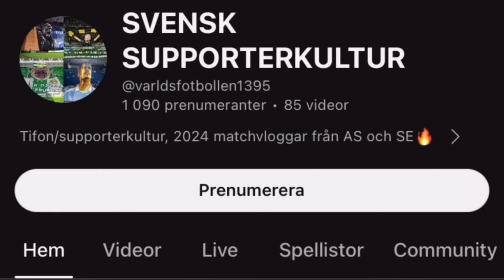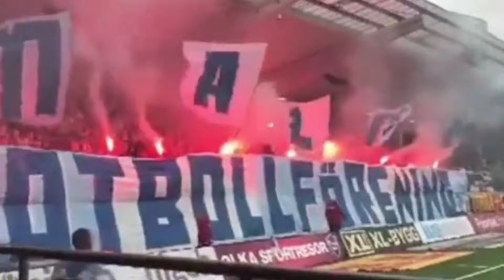MALMÖ FF ULTRAS-BEST MOMENTS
Videos från:
X (Twitter) & Instagram
/Många av dessa klippen är samma som jag haft med i andra videos, därför vet jag inte exakt var allt är ifrån.